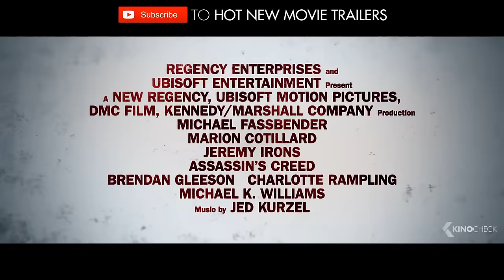ASSASSIN'S CREED Movie Trailer 3 (2016)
Through a revolutionary technology that unlocks his genetic memories, Callum Lynch (Michael Fassbender) experiences the adventures of his ancestor, Aguilar, in 15th Century Spain. Callum discovers he is descended from a mysterious secret society, the Assassins, and amasses incredible knowledge and skills to take on the oppressive and powerful Templar organization in the present day.

AssassinsCreed is a new movie by Justin Kurzel, starring Michael Fassbender, Marion Cotillard and Michael Kenneth Williams.

Note | Assassin's Creed trailer courtesy of 20th Century Fox. | KinoCheck®